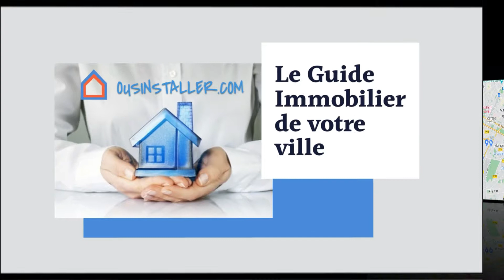Découvrez la ville et le marché immobilier d'Issy les Moulineaux.